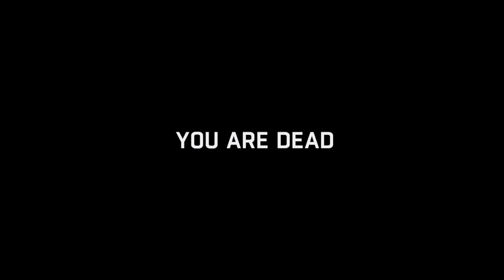Dying Light Demo Single Player Gameplay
Something new but this was my first mission on it and im doing it by missions and took the opportunity to scout the area at the end so in any case skipt about 40 seconds after i reach the last location